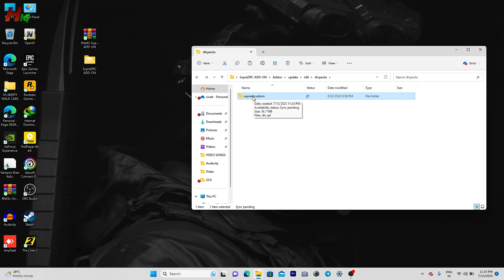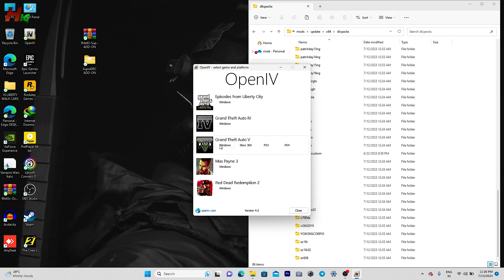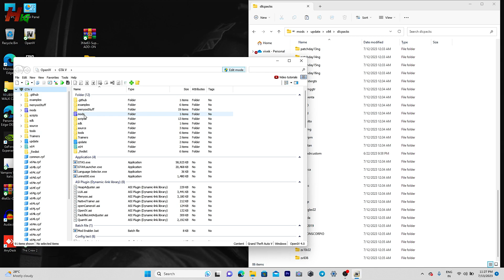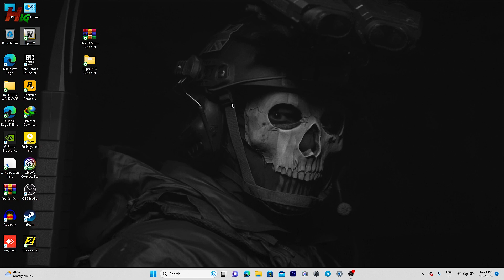How to Install TOYOTA SUPRA TURBO Custom Modifications Car MOD for GTA 5 | in Hindi | Step by Step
Custom Modified TOYOTA SUPRA TURBO With 6 silencers Car MOD for GTA 5 | in Hindi | Step by Step

❤️ Best Gaming laptop Buying Links Under 75k :-

❤️ Best Laptop Accessories Buying Link :-

🪢 Laptop Keyboard Protector Covers :-

🪢 Gamepad :-

 ❤️ MY SPECS -

LAPTOP - ASUS TUF GAMING A17 LAPTOP
Charger - 180 watt